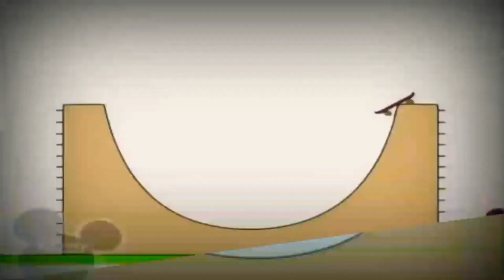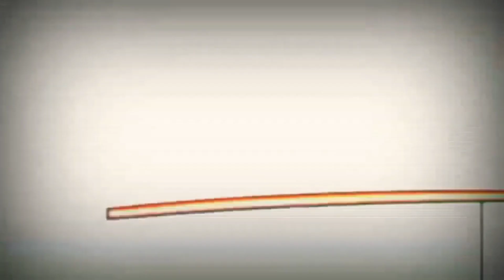2 грудня 2021 р.